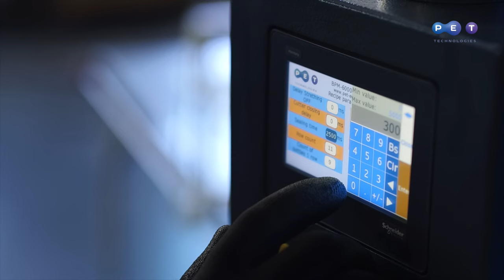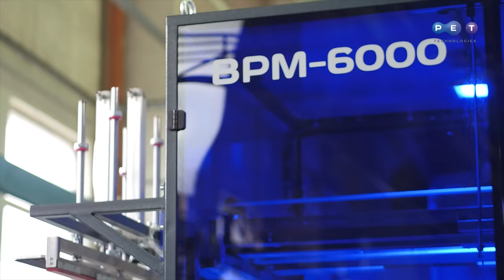Машина для пакування ПЕТ-пляшок у пакет BPM-6000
Обладнання для пакування порожніх ПЕТ-пляшок об'ємом 0.3-2.5 л у поліетиленові пакети.
Широкий діапазон об'ємів та габаритів пляшок для пакування.
Швидке переналагодження на інший формат пляшки.
Автоматичне завантаження ПЕТ-пляшок у мішок та його запаювання.
Можливе шахове і пряме розташування рядів пляшок.
Система швидкої фіксації мішка значно скорочує час на упаковку.
Простота експлуатації обладнання гарантує стабільний процес пакування порожніх пляшок при невеликих інвестиціях.
Машина для пакування BPM-6000 - це чудове доповнення до лінії видува ПЕТ-тари з продуктивністю 1000 – 6000 пляшок/год, зокрема АПФ-3002, APF-Max 2L, APF-Max 2, АПФ-6004 та APF-Max 4L.